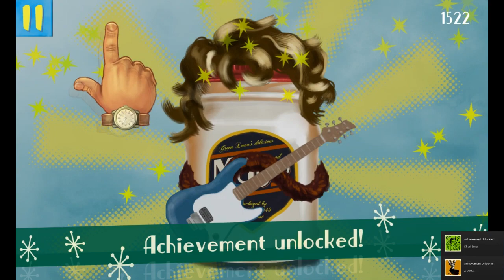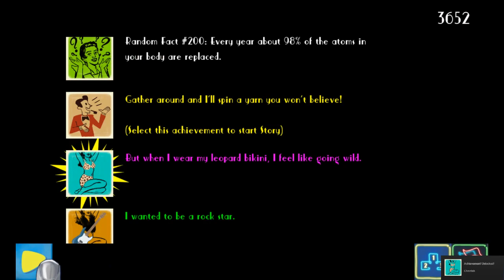My Name is Mayo (with Mayo)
Remember to be your true self.
Even if that means being a jar of mayo.